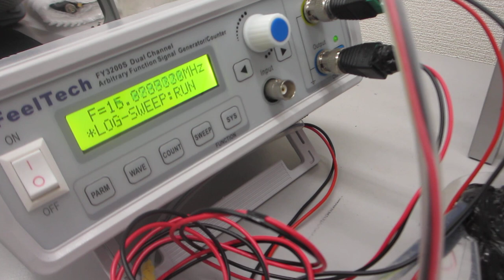超音波による化学反応制御システム：Chemical reaction control system using ultrasonic waves